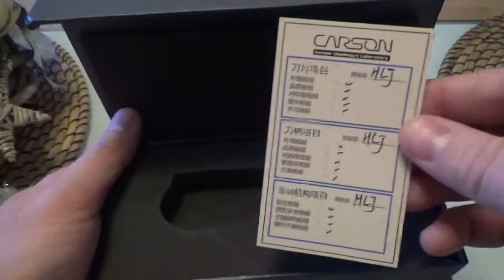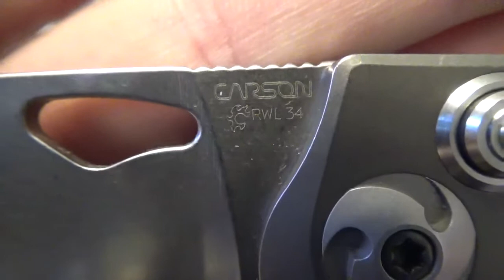Carson Tech Lab ( Real Steel ) Griffin RWL34 Buttonlock Review Deutsch / German N.E.O.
Messervorstellung des Carson Technology Laboratory GRIFFIN mit RWL34 Klinge